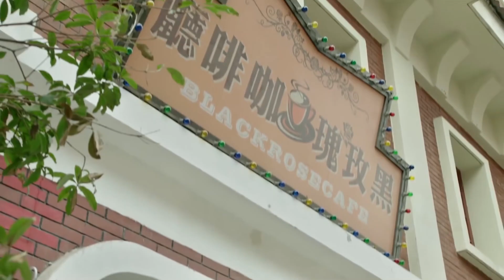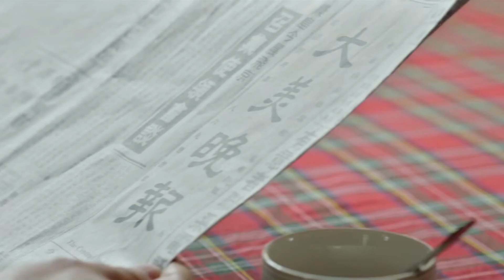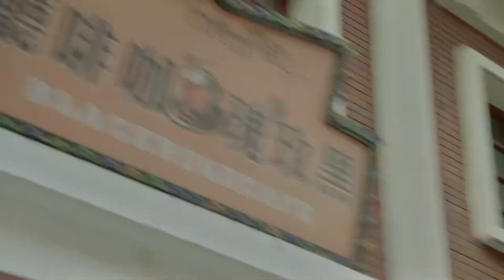【追風✿黑幫老大跟蹤國民黨】阿誠偷到日本人做漢奸，抓捕國民黨，淩霜與接頭人會面被阿誠撞見，報告特高課抓人